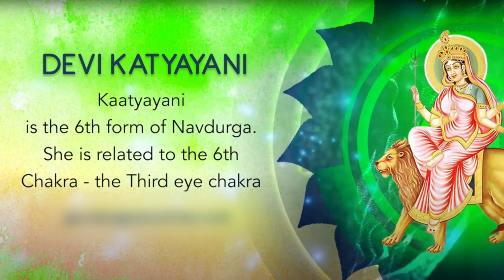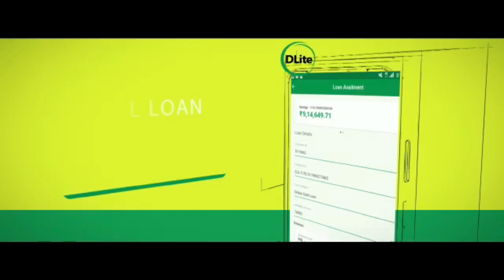వాసవి శతమానంభవతి 08/10/2024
08-Oct-2024

Vn. DIAMOND*
KCGF R.RAVICHANDRAN
INTERNATIONAL PRESIDENT